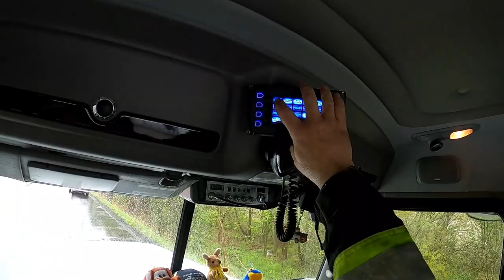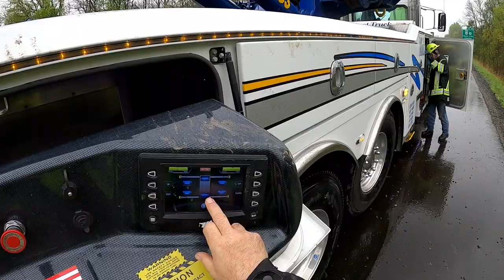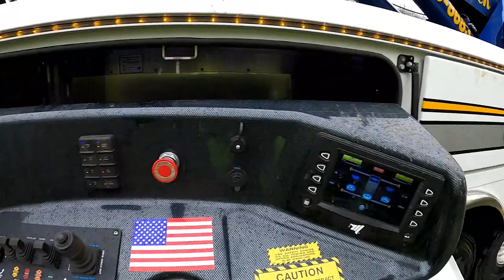Encore!!! Encore!!! Encore!!! Well, Maybe, They Shouldn't Try This Again...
Dangerous, wet, curve that we have worked many times...  This time an SUV escapes serious damage after sliding off the road and down a steep embankment.   The driver had only minor injuries, but was checked over, just to be sure.  It's muddy, slick, and steep down the hill with trees and saplings in the way.   Can we get the SUV out without further damage???  We are certainly going to do our best.
Follow the link for special pricing on the Guardian Angel Elite seen in this video.